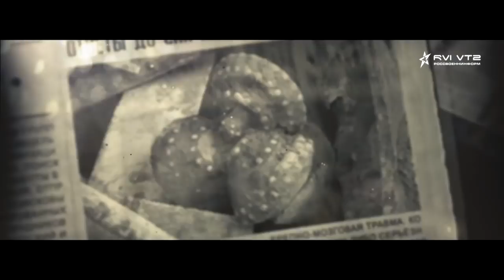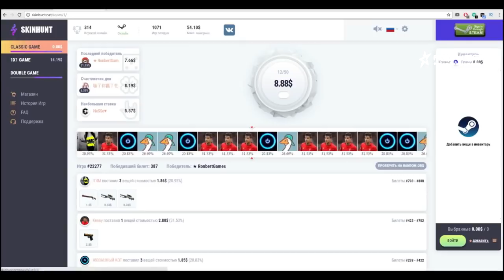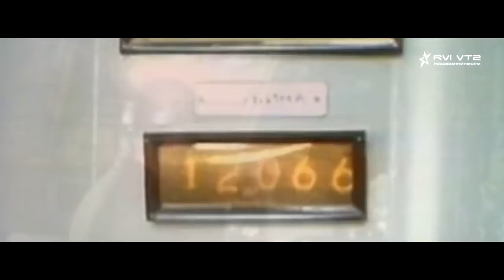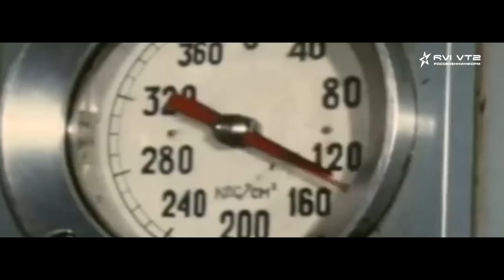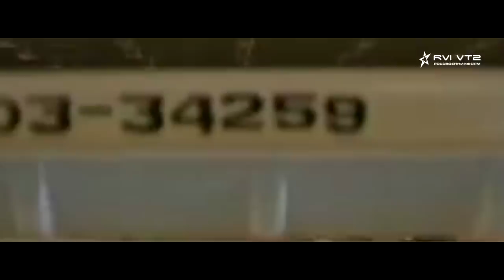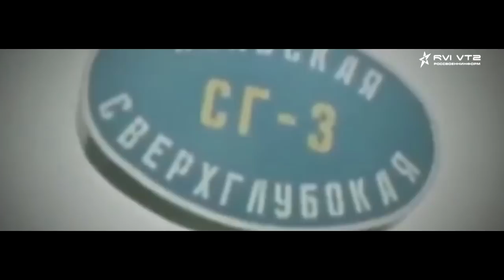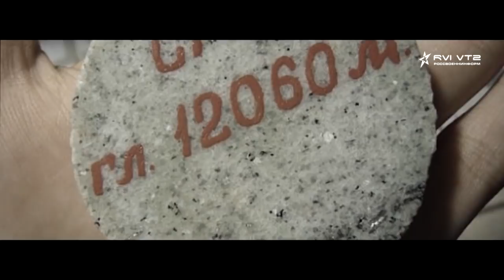НА ПОРОГЕ ПРЕИСПОДНЕЙ КОЛЬСКАЯ СВЕРХГЛУБОКАЯ СКВАЖИНА - НЕОПОЗНАННОЕ -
Предлагаю вашему вниманию отличный виртуальный веб хостинг под ваши сайты. В каждый тарифный план бесплатно предоставляется конструктор сайтов и лендингов, домен 3-го уровня, SSL, профессиональная ДДОС защита и многое другое. Халявные Скины за регистрацию на

У нас Вы увидите:
1. Видео-выпуски про вооружение всех стран Мира;
2. Видео по теме: КАК ЭТО БЫЛО НА САМОМ ДЕЛЕ (КЭБНД) -   рассказываем про аварии, войны, трагедии и т.п (раз в неделю).;
3. Видео-подкасты и видео-Блоги, в которых мы рассказываем о каком-то виде техники или же о политической ситуации.
4. Политическая составляющая;
5. Видео по теме: САМЫЙ ГРУСТНЫЙ ФИЛЬМ (СГФ) -  Мотивирующие видео, смысл и правда жизни;
6. Клипы под музыку и многое другое!
7. Видео по теме: "НЕОПОЗНАННОЕ" - рассказываем о паранормальных явлениях Мира, а также об экспериментах;
8. Видео по теме: "Техно-Эпоха" - рассказываем о науке, ученых. Рассказываем о современных технологиях Мира, электротехнике и электронике.

Делитесь этим видео, комментируйте и добавляйтесь в друзья! Мы всем рады!

Номер кошелька ЯндексДеньги :
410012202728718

Реквизиты:
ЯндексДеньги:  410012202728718